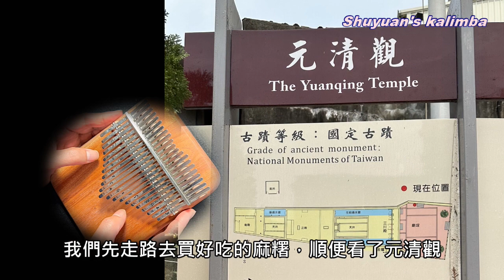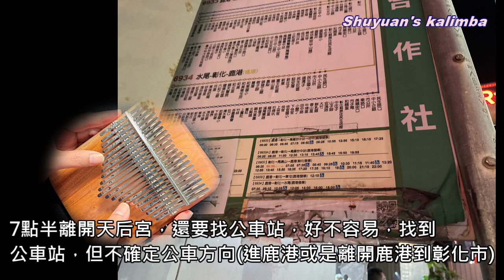對的人 ［卡林巴 #157］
對的人/姊妹倆的彰化兩天遊

今年4月11日和姊姊的小旅行，我們決定彰化二日遊，交通工具也只打算坐火車、公車和走路來完成，我們走了非常多景點，還遇到差點沒有公車可坐的窘境(台灣玻璃館在工業區內，大眾運輸只有台灣好行公車，末班車是晚上7點)，以及晚上7點半還在鹿港天后宮，卻要找公車站牌，好不容易找到公車站，卻不確定公車方向是否正確(進鹿港或出鹿港到彰化市)，等待坐公車回到彰化火車站旁住宿點的擔心與害怕，所幸後來都順利完成。

這次旅行也讓我們了解，出門在外旅遊，因為是搭大眾運輸工具，要考慮各個景點的串連方式，不要太晚還在外面遊蕩，以免發生危險，另外，因為是走路及坐公車，雖然有手機導航，難免還是有走錯路的狀況，同伴的互相支持非常重要。

感謝琴友分享的琴譜，用卡林巴彈奏這首歌手戴愛玲演唱的「對的人」，記錄這次姊妹倆的小旅行，和對的人一起旅行是非常棒的經驗，謝謝姐姐，也跟大家分享，我們愉快且難忘的旅行經驗！

歌曲：對的人
卡林巴琴譜：琴獸溜得滑
**卡林巴琴譜連結

我用卡林巴記錄生活，也跟大家分享！